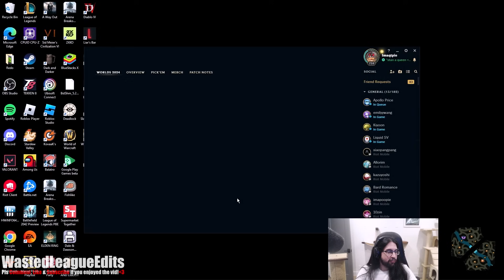Imaqtpie: "I carried Sneaky then got Masters EASY!"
You CAN'T miss OUT on this opportunity to watch IMAQTPIE carry SNEAKY bot lane then is 1 game away from hitting MASTERS, watch how he got it with EASE cus it's the PIE!

Do you BELIEVE in HIM!? It's all EASY for the PIE! Don't forget to Subscribe as you enjoy the gameplay of one of League of Legends pristine legendary players, Imaqtpie, the father of all streamers and ADC Legend, we all grew up watching Imaqtpie and we will continue to do so for many years to come until he decides that league of legends is OVER.

I make these videos with the intention of entertaining LoL players and community.
The whole footage/gameplay is recorded and edited by myself.

00:00 - Imaqtpie Sneaky DUO vs Snipers!
11:22 - Masters PROMO game!